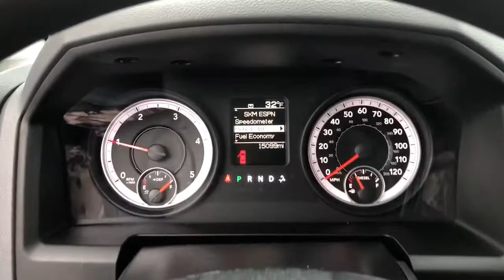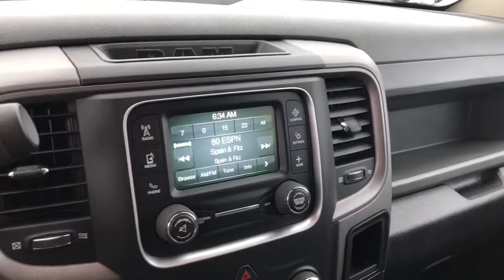2013 Ram 2500 Tradesman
Take a look at this clean, one-owner with only 15,000 miles! Don’t miss out on this diamond in the rough truck!